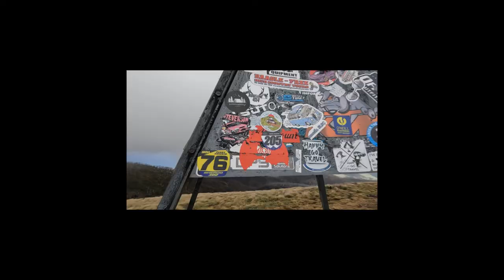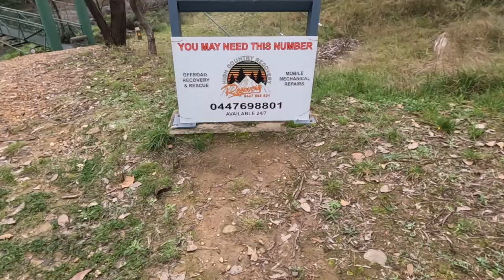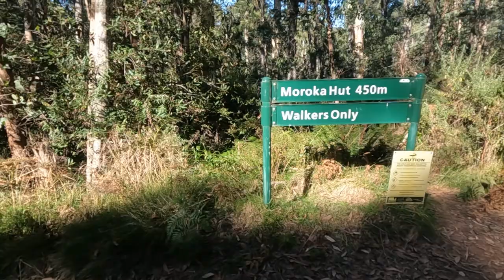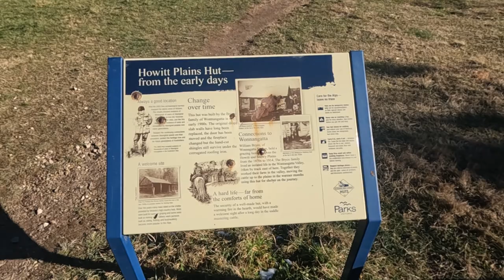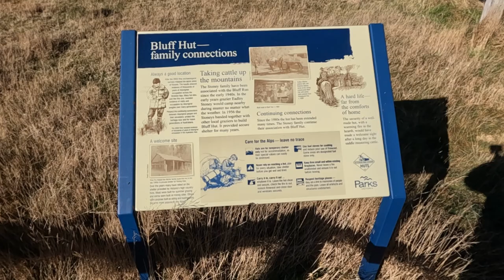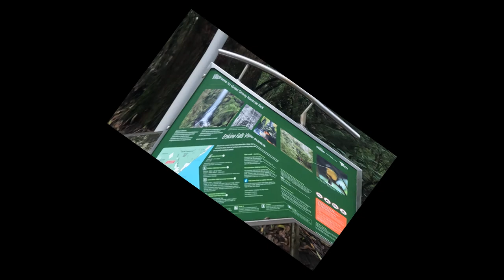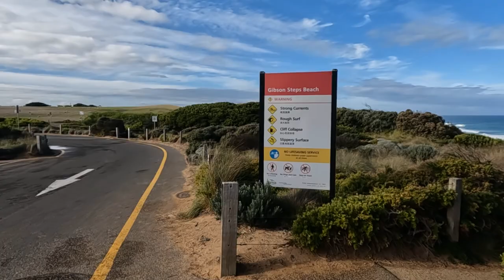Victoria High Country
We started our Vic high country trip from Tom Groggin Campground.
We hit some of the most iconic tracks in Australia with Billy Goats Bluff track, Blue Rag and Bluff track to name a few.
We saw some of the best views in the world and had a great 2 week adventure.
I can see why people keep coming back to this magnificent place. There is so much to see and so many tracks to explore.
We will be back again that’s for sure.